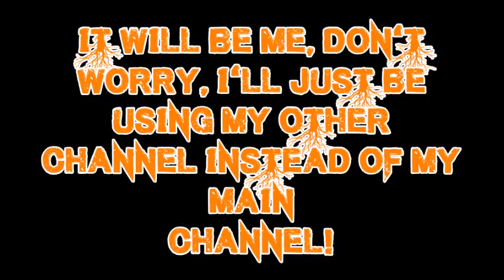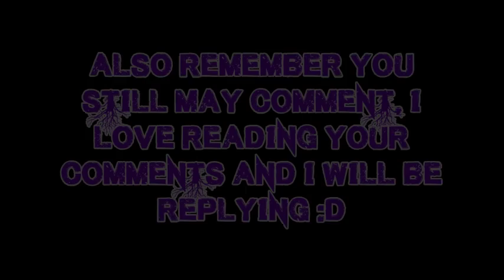I can't reply to comments!!!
Please, still comment, I love reading I still will reply! Only as Friendship Equestrian and Pets

If you know how I can fix this, PLEASE let me know!!!